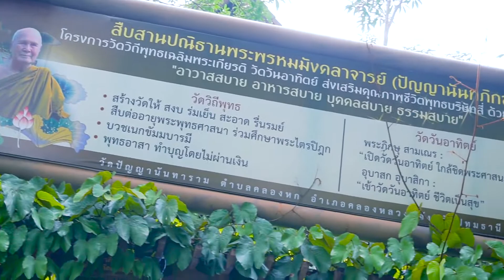หนูครบ 1 ขวบแล้ววว - Hello Marine Ep.1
น้องมารีนครบ 1 ขวบ ตั้งใจจะพาไปทำบุญที่วัด แต่กลับไม่ได้ทำบุญ เดินเที่ยวเล่นซะมากกว่า

ติดตามน้องมารีนได้ที่เพจ : Hello Marine